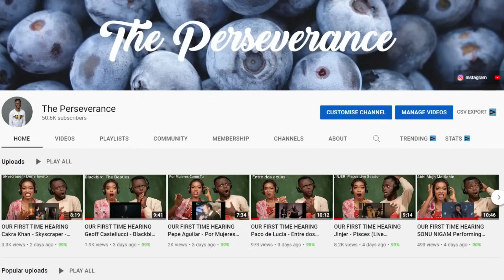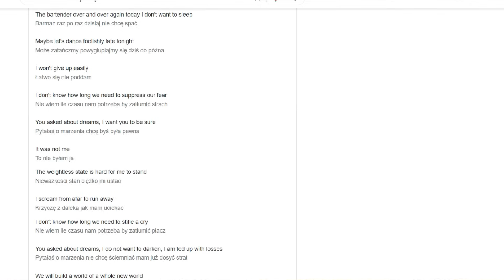OUR FIRST TIME HEARING Sobel & sanah "Cześć, jak się masz?" REACTION!!!😱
1)This video has no negative impact on the original works (It would actually be positive for them)
2)This video is also for teaching purposes.
3)It is positively transformative in nature.
4)I only used bits and pieces of videos to get the point across where necessary.